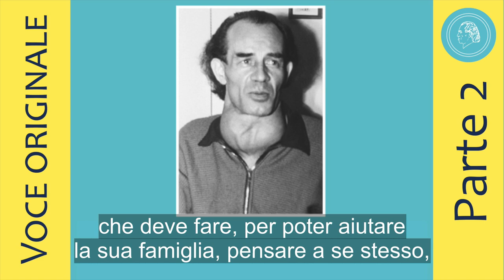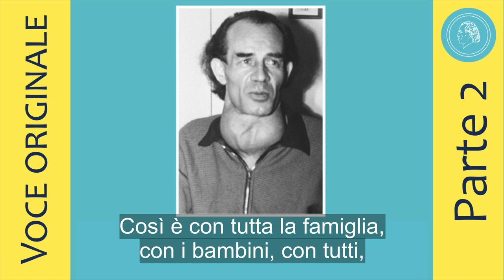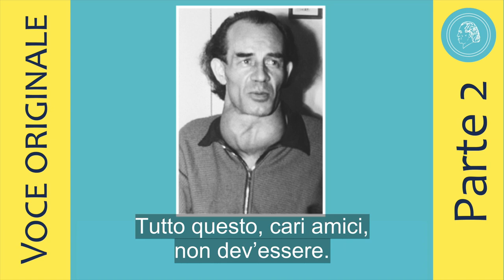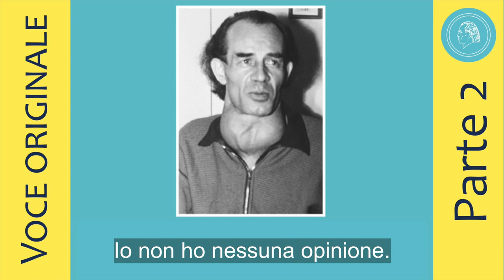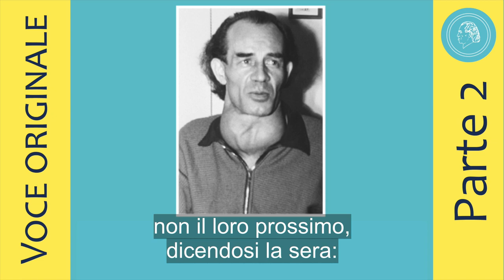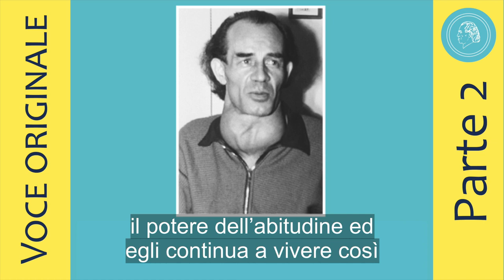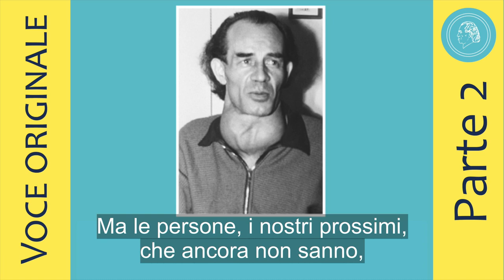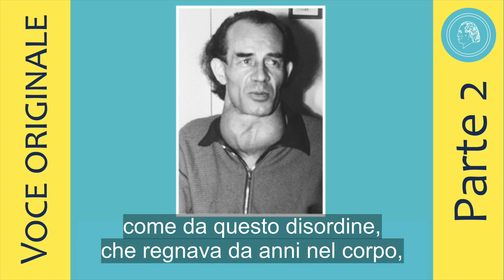Bruno Gröning - Conferenza a Springe del 4 ottobre 1958 – parte 2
Nella seconda parte di questa conferenza Bruno Gröning parla tra l‘altro della famiglia, della calma celeste, della differenza tra opinione e convinzione. L‘uomo non deve avere un‘opinione ma una convinzione. Non deve giudicare il suo prossimo. Per riuscire a farlo l‘uomo deve essere convinto. Per questo motivo deve raggiungere la convinzione.  Poi Bruno Gröning esorta i suoi ascoltatori a non parlare della malattia e a non pensarci nemmeno. L‘uomo si deve separare dal male, dalla malattia, non occuparsene, deve piuttosto collegarsi con il bene, con Dio.

A poco a poco il Circolo degli amici di  Bruno Gröning pubblica le conferenze originali di  Bruno Gröning.  Bruno Gröning ha tenuto queste conferenze davanti a un piccolo gruppo di amici delle sue comunità, quasi esclusivamente cristiani. Per cui a volte ha parlato anche di Cristo.
Poiché queste conferenze vengono oggi tradotte in diverse lingue e rese accessibili a persone di tutte le religioni il Circolo degli Amici ha deciso, di norma di eliminare alcuni brevi passaggi.  In questo modo l‘insegnamento di  Bruno Gröning,  l‘aiuto e la guarigione sulla via spirituale vengono resi accessibili a tutti gli uomini indipendentemente dalla religione di appartenenza senza erigere barriere religiose.
Questo seguendo le parole di Bruno Gröning:
“Io non chiedo mai della  loro religione o della  nazionalità. Non importa a quale religione una persona appartenga. Ecco perché non possiamo parlare di un unico credo religioso. Dobbiamo allargare il concetto, visto che siamo tutti esseri umani. Esseri umani e io dico sempre: figli di Dio.”

Potete ascoltare il brano corrispondente in un‘intervista radiofonica nel video : “ Bruno Gröning e la religione“ sul nostro canale youtube Italia. In questa intervista l‘intenzione di Bruno Gröning riguardo la religione è molto chiara: